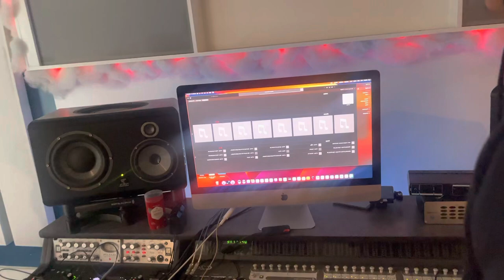STUDIO VLOG - I watched them make a hit song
Love y’all
Go follow me on all social medias @lilnard_